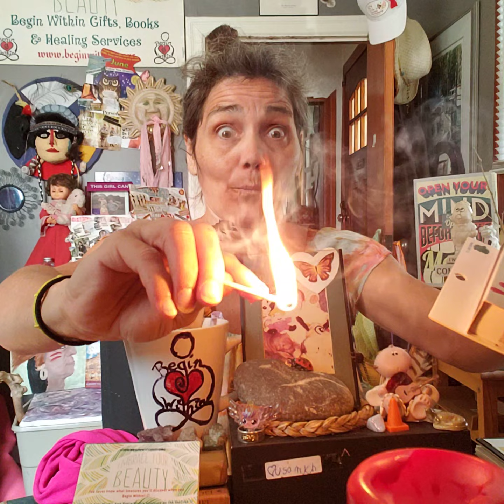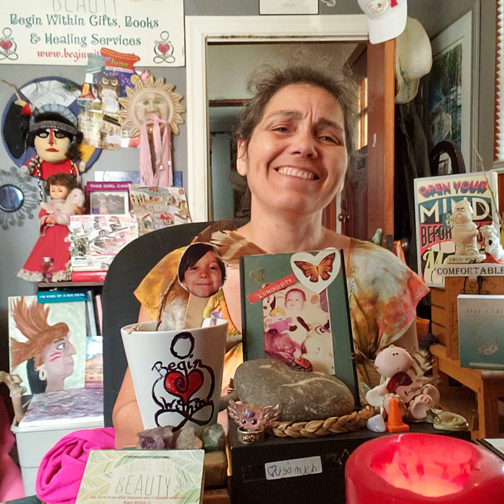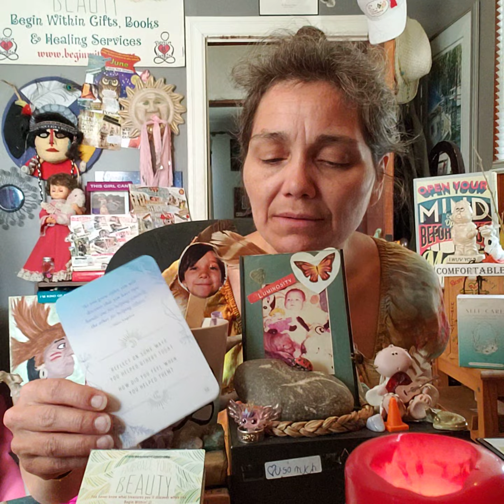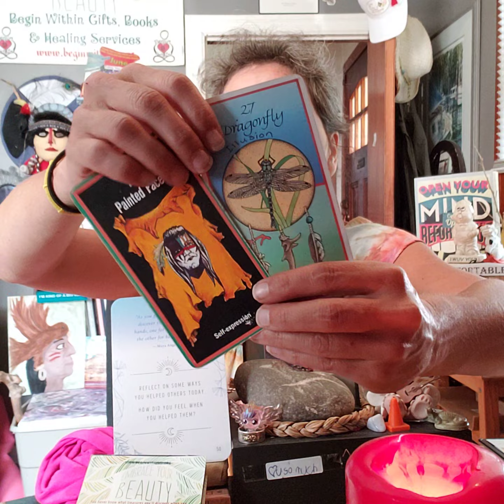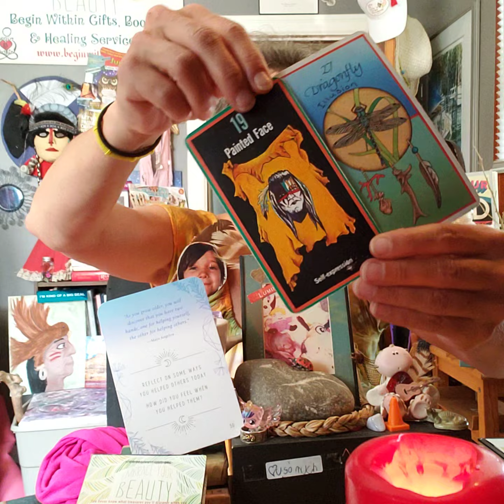Daily CRUMB w Path & Totem: How Do You Feel When You Help Others?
"As you grow older, you will discover that you have two hands, one for helping yourself, the other for helping others."
- Maya Angelou -

REFLECTION # 50
Reflect on some ways you helped others today.
How did you feel when you helped them?

SACRED PATH:
# 19(1) Painted Face - Self-expression

TOTEM:
# 27(9) Dragonfly - Illusion